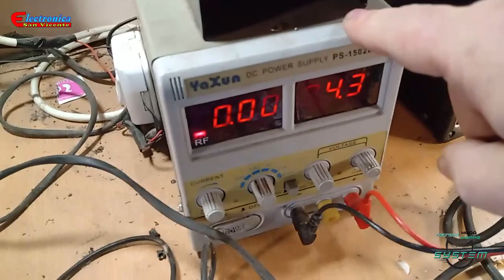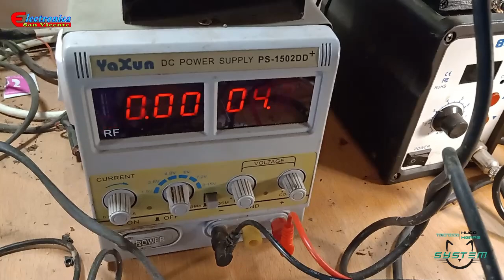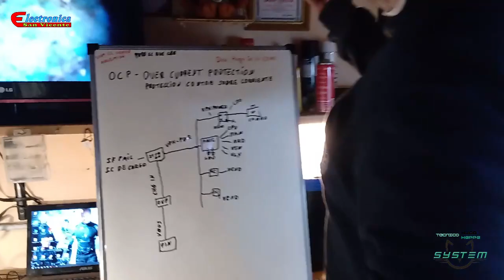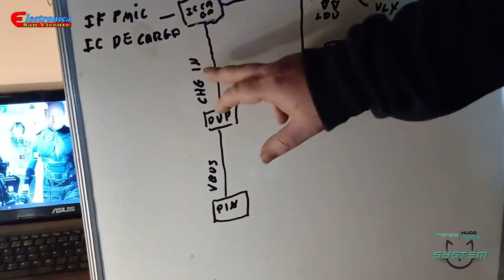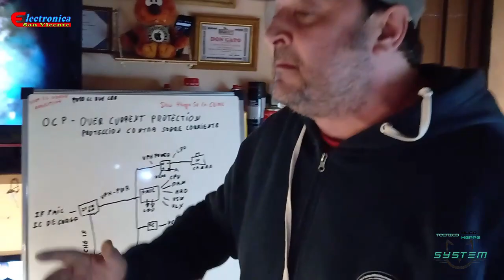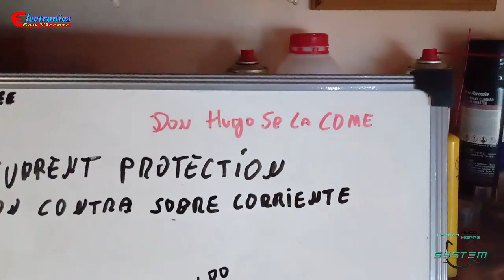Fuente de laboratorio?,cual compro?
como elegir una fuente de laboratorio para nuestro taller